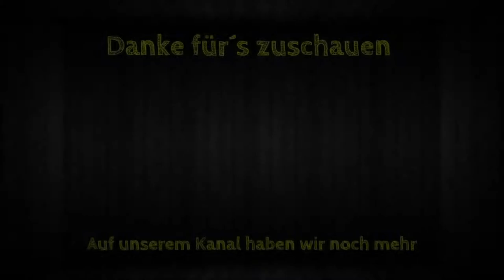Rainbow Best Moments [#119] - Complett lost